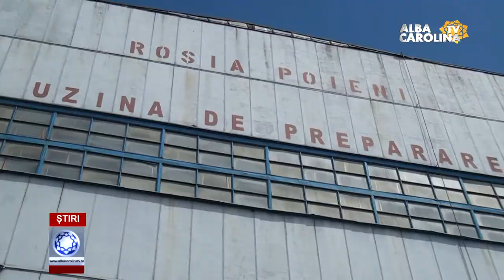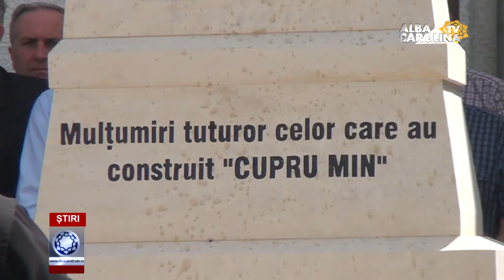MINISTRUL ECONOMIEI, MULȚUMIT DE CUPRUMIN